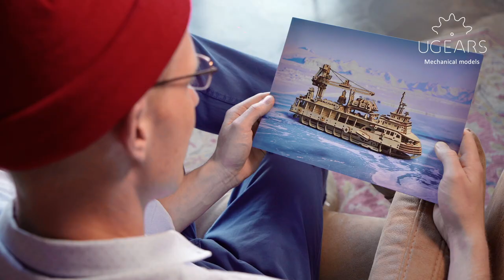Ugears Research Vessel model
Your new boat has all you need to implement proper research: a bathyscaphe for deep-sea exploration, a small motor-boat and a life boat, drop ramp, opening hold hatch, and other fun and interesting elements you find in real-life vessels. The model is equipped with a swing jib crane to manage cargo and hoist out the bathyscaphe. Use the crane to pull the bathyscaphe out of the depths and secure it on a special extension platform.